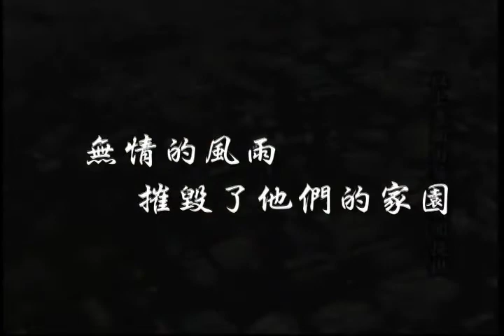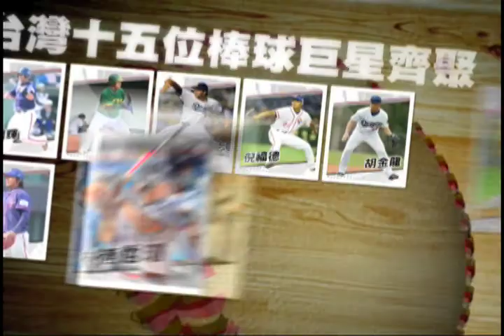弗利登作品-愛好棒募款影片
愛好棒募款影片2分版